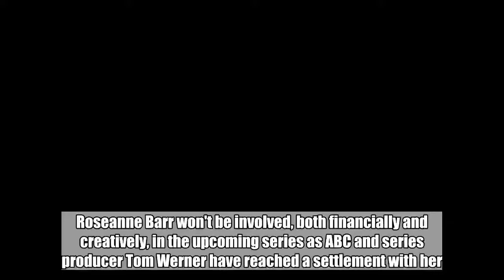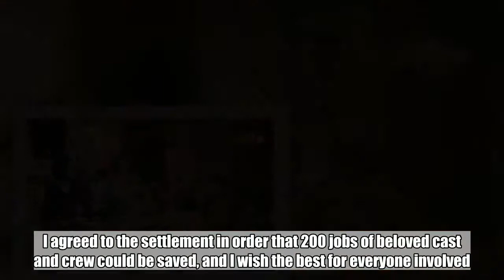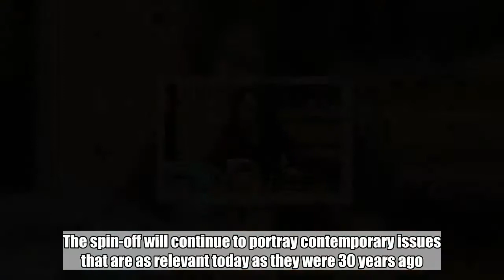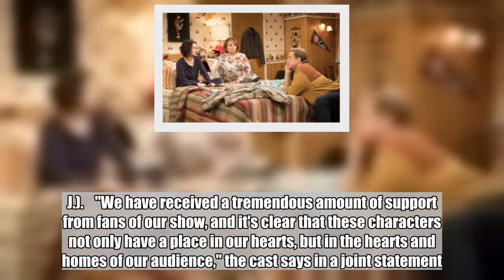'Roseanne' Spin-Off 'The Conners' to Arrive on ABC This Fall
Roseanne Barr won't be involved, both financially and creatively, in the upcoming series as ABC and series producer Tom Werner have reached a settlement with her.   Jun 22, 2018   AceShowbiz - Following weeks of rumors and speculation, ABC has greenlit a spin-off of "Roseanne" without Roseanne Barr. Titled "The Conners", the new series will run for 10 episodes.    "The Conners" is set to take over the Tuesday, 8 P.M. slot which was previously occupied by "Roseanne" before the latter was abruptly canceled following racist tweet by star and executive producer Barr.         It is said that ABC and series producer Tom Werner have reached a settlement with Barr regarding her financial or creative involvement in the upcoming series. Upon the announcement of the spin-off, Barr releases a statement that reads, "I regret the circumstances that have caused me to be removed from 'Roseanne'. I agreed to the settlement in order that 200 jobs of beloved cast and crew could be saved, and I wish the best for everyone involved."    EP Werner adds, "We are grateful to have reached this agreement to keep our team working as we continue to explore stories of the Conner family." ABC also releases a statement in which the network claims that " 'The Conners' stories demonstrate that families can always find common ground through conversation, laughter and love. The spin-off will continue to portray contemporary issues that are as relevant today as they were 30 years ago."    While Barr won't be involved in "The Conners", the rest of "Roseanne" cast will be heading to the new show. Among them are John Goodman (Dan), Laurie Metcalf (Jackie), Sara Gilbert (Darlene), Lecy Goranson (Becky) and Michael Fishman (D.J.).    "We have received a tremendous amount of support from fans of our show, and it's clear that these characters not only have a place in our hearts, but in the hearts and homes of our audience," the cast says in a joint statement. "We all came back last season because we wanted to tell stories about the challenges facing a working-class family today. We are so happy to have the opportunity to return with the cast and crew to continue to share those stories through love and laughter."    The official logline of "The Conners" read, "After a sudden turn of events, the Conners are forced to face the daily struggles of life in Lanford in a way they never have before. This iconic family -- Dan, Jackie, Darlene, Becky and D.J. -- grapples with parenthood, dating, an unexpected pregnancy, financial pressures, aging, and in-laws in working-class America. Through it all, the fights, the coupon cutting, the hand-me-downs, the breakdowns -- with love, humor and perseverance, the family prevails."    The filming will soon start as "The Conners" eyes a 2018 fall premiere.  Related Posts   Jun 22, 2018  'Roseanne' Spin-Off 'The Conners' to Arrive on ABC This Fall  Jun 8, 2018  Mindy Kaling Clarifies Her Offer to Write 'Roseanne'  Jun 5, 2018  Sara Gilbert Supports ABC's Deci